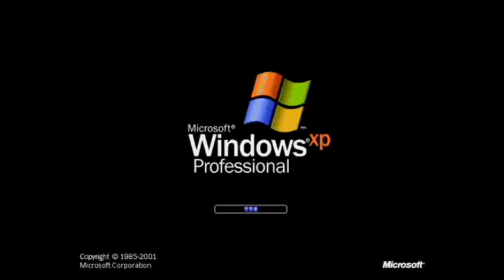Windows XP In Lost Ghost